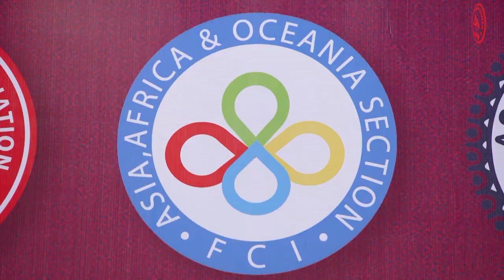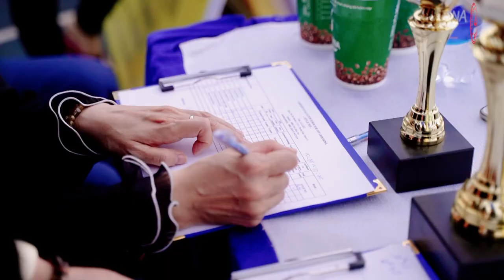VIETNAM CHAMPIONSHIP DOG SHOW 2019 - 01 | VKA OFFICE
VIETNAM CHAMPIONSHIP DOG SHOW 2019
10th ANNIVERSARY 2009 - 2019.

- 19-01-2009 Bộ nội Vụ phê duyệt bản Điều Lệ của Hiệp hội những người nuôi chó giống Việt Nam, số: 71/QĐ-BNV.
- Tham gia vào Liên đoàn các Hiệp hội nuôi chó giống thế giới FCI. Ký Contract Partner 14/10/2010 tại Dortmund-Đức. Ký Associate Member ngày 7/11/2017 tại Leipzig-Đức.
- Tham gia vào Liên đoàn các Hiệp hội nuôi chó giống châu Á AKU vào 23 tháng 2 năm 2012 tại Manila, Philippines.
- Show APAC đầu tiên: 3/10/2015.
- Show SEA đầu tiên: 16/12/2017.

CUỘC THI CHÓ GIỐNG QUỐC GIA 2019

FCI JUDGES:
Mrs. Pai Chia Tai (Taiwan)
Mr. Banson Hsu (Taiwan)
Mr. Kim Jae Yong (Korea)
Mr. Chakkapan Chantarassme (ThaiLand)
Mr. Ekarat Sangkunakup (ThaiLand)
Mr. Chua Ming Kok (Singapore)
Mr. Ken Chuah (Malaysia)

VKA JUDGES:
Mr. Nguyen Minh Khang (Vietnam)
Mr. Ha Ngoc Vu (Vietnam)
Mr. Nguyen Duc Minh (Vietnam)
Mr. Nguyen Minh Thoan (Vietnam)

RING STEWARD:
Mr. Nguyen Duc Tuyen (Vietnam)
Miss. Nguyen Thuy Khanh Vi (Vietnam)

GROOMING ASSISTANT JUDGE:
Mrs. Nguyen Thi Cam Dung (Vietnam)

Vào 3 ngày 13, 14 & 15 Tháng 12 Năm 2019.

Địa điểm: Nhà Tập Luyện Thể Thao Phú Thọ - 219 Lý Thường Kiệt, Phường 15, Quận 11, TP. Hồ Chí Minh, Việt Nam.

Các cuộc thi sẽ diễn ra vào lúc 8:00 AM
1/ CÔNG NHẬN GIỐNG CHÓ BẢN ĐỊA.
- PHÚ QUỐC.
• GK: Nguyễn Minh Khang , Hà Ngọc Vũ, Nguyễn Đức Minh
- H’MÔNG CỘC ĐUÔI.
• GK: Nguyễn Minh Thoan

2/ 74th ALL-BREED VIETNAM CHAMPIONSHIP DOGSHOW VKA.
3/ 8th H’MONG BOBTAIL SPECIALTY CHAMPIONSHIP DOGSHOW VKA.
4/ 8th NATIVE BREEDS CHAMPIONSHIP DOGSHOW VKA.
• Mr. Chakkapan Chantarassme.
5/ 8th PHU QUOC DOG SPECIALTY CHAMPIONSHIP DOGSHOW VKA.
• Mr. Banson Hsu.
6/ 1st GROOMING CONTEST - VKA.
7/ 9th SEA ALL-BREED CHAMPIONSHIP DOGSHOW - VKA.
• Mr. Chakkapan Chantarassme (G 1/2/3-BIS) (ThaiLand)
• Mr. Banson Hsu (G 4/5/6) (Taiwan)
• Mrs. Pai Chia Tai. (G 8/9/10) (Taiwan)

10/ 7th A2O ALL-BREED CHAMPIONSHIP DOGSHOW - VKA.
• Mr. Chua Ming Kok (G 1/2/3-BIS) (Singapore)
• Mr. Ekarat Sangkunakup (G 4/5/6) (Malaysia)
• Mr. Ken Chuah (G 8/9/10) (ThaiLand)
8/ 9th AKU ALL-BREED CHAMPIONSHIP DOGSHOW - VKA.
• Mr. Banson Hsu (G 1/2/3-BIS) (Taiwan)
• Mr. Chakkapan Chantarassme (G 4/5/6) (ThaiLand)
9/ 12nd FCI ALL-BREED CHAMPIONSHIP DOGSHOW - VKA.
• Mrs. Pai Chia Tai. (G 1/2/3-BIS) (Taiwan)
• Mr. Chakkapan Chantarassme (G 8/9/10) (ThaiLand)

CHỦ NHẬT 15/12/2019.

11/ 75th ALL-BREED CHAMPIONSHIP DOGSHOW - VKA.
• Mr. Ken Chuah (G 1/2/3-BIS) (Malaysia)
• Mr. Chua Ming Kok (G 4/5/6) (ThaiLand)
• Mr. Ekarat Sangkunakup (G 8/9/10) (Singapore)
12/ 13rd FCI ALL-BREED CHAMPIONSHIP DOGSHOW - VKA.
• Mr. Ekarat Sangkunakup (G 1/2/3-BIS) (ThaiLand)
• Mr. Ken Chuah (G 4/5/6) (Malaysia)
• Mr. Chua Ming Kok (G 8/9/10) (Singapore)